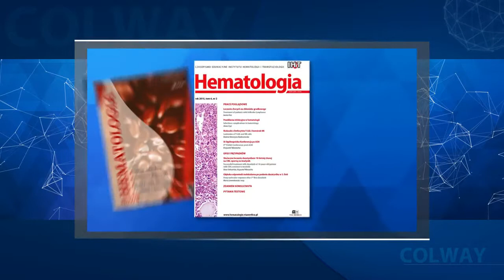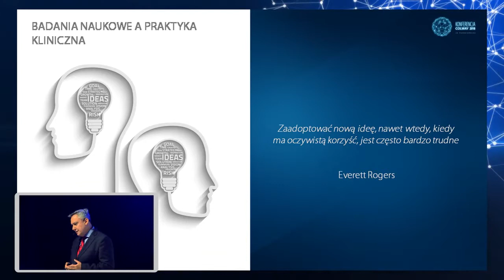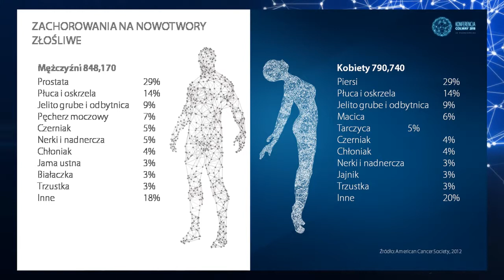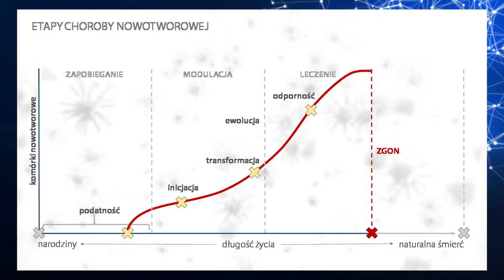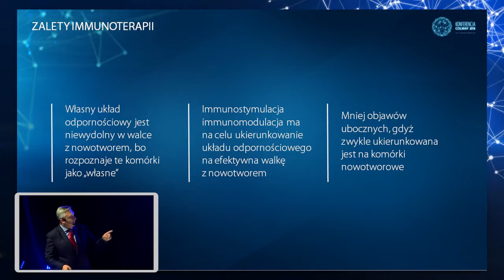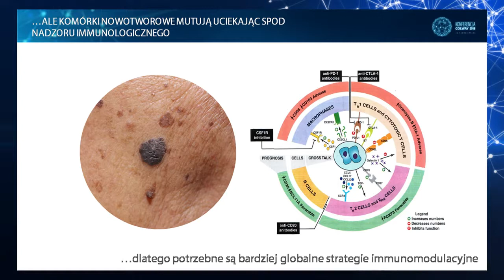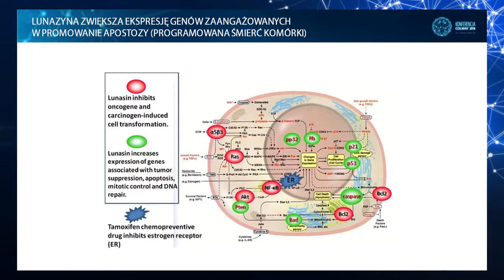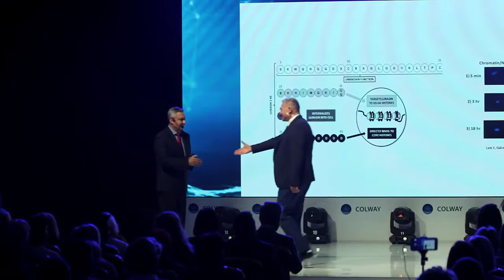👨‍⚕️ Lunasin - Prof. Dr. habil. n. med. Krzysztof Warzocha - COLWAY Konferenz 2018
Professor Dr. habil. n. med. Krzysztof Warzocha:

▪ Leiter der Hämatologieklinik des Instituts für Hämatologie und Transfusiologie in Warschau,
▪ Mitglied des Nationalrates für onkologische Angelegenheiten,
▪ Chefredakteur der vierteljährlichen "Hematologia",
▪ ehemaliger Direktor des Onkologiezentrums - Instytut im. Maria Skłodowska-Curie (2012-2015),
▪ Gründer und ehemaliger Direktor des Instituts für Hämatologie und Transfusiologie (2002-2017),
▪ Mitglied internationaler wissenschaftlicher Organisationen,
  u.a. Advances in Clinikal and Experimental Medicine, Wissenschaftlicher Rat "Journal of Clinical Oncology",
▪ Ausgezeichnet u.a. mit: Goldenes Verdienstkreuz, Ritterkreuz des Ordens der Wiedergeburt Polens, Medalie Honoris Causa Educationis des Medical Centre for Postgraduate Education.